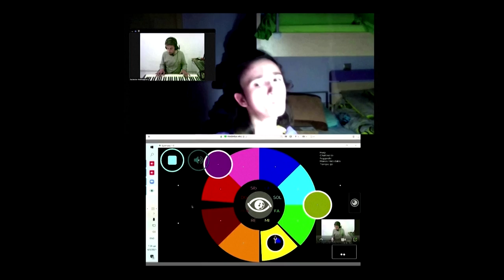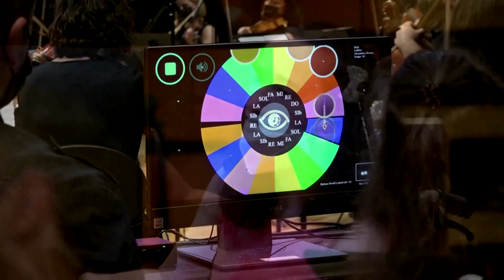Disabled student plays harp with her eyes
Alexandra Kerlidou sits in her wheelchair on stage in Athens. With only the shift of her eyes across a computer screen, the 21-year-old fills the air with harp music. She is playing the "Eyeharp," gaze-controlled digital software which allows people with disabilities to play music.